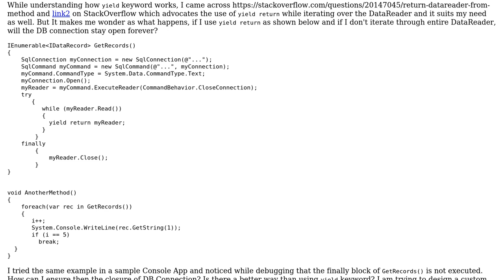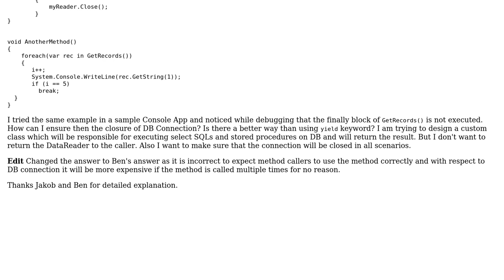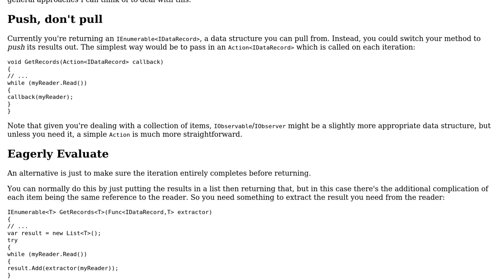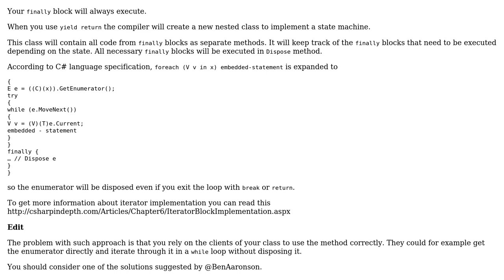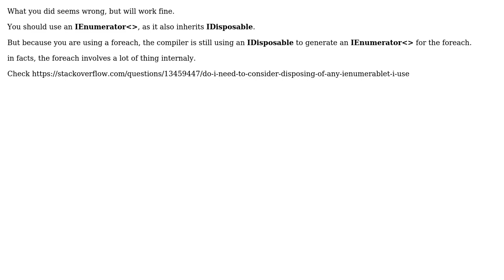Will the Database connection be closed if we yield the datareader row and not read all the records?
Software Engineering: Will the Database connection be closed if we yield the datareader row and not read all the records?

With thanks & praise to God, and with thanks to the many people who have made this project possible! | Content (except music & images) licensed under CC BY-SA | Music | Images & others | With thanks to user nvoigt user Jakub Lortz user GawdePrasad user Ben Aaronson user Avlin and the Stack Exchange Network Trademarks are property of their respective owners. You are responsible for your own actions.